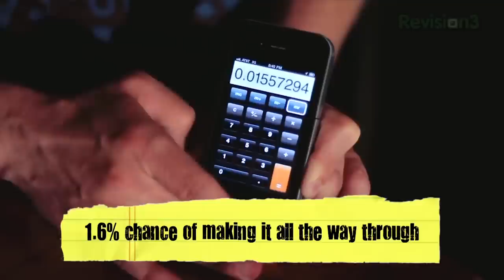ANTI-ESP: Incorrectly Predict Every Card in a Deck